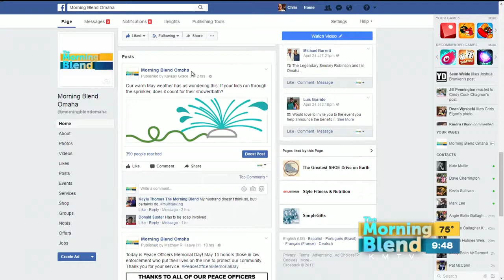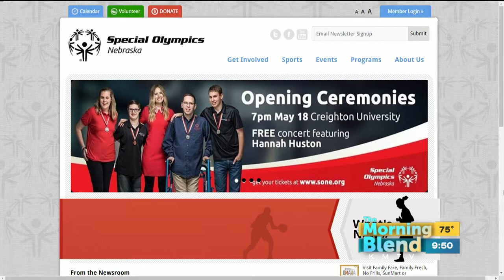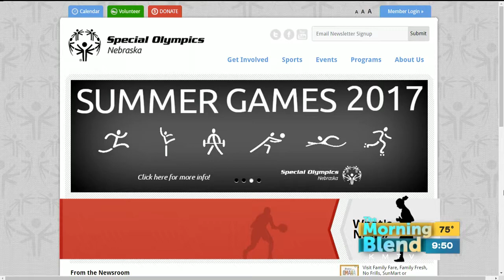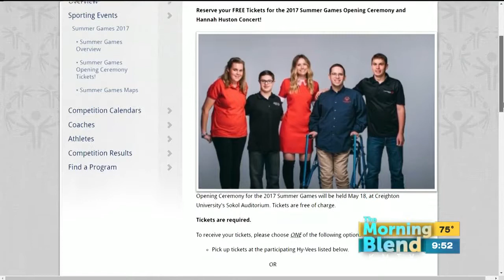Special Olympics Nebraska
Carolyn Chamberlin and Rachel Mulligan are on the show today telling us all about the opening ceremonies for Special Olympics Nebraska!